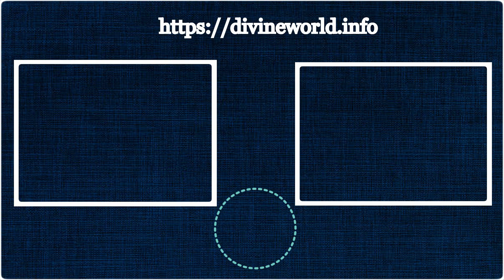অন্নপ্রাশন মুহুর্ত 2024 তারিখ